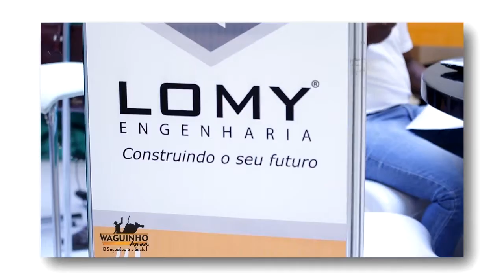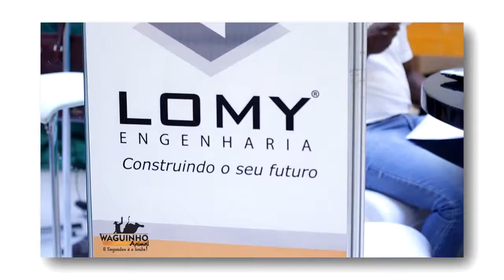Waguinho Animal - Papo Animal 04/06/16